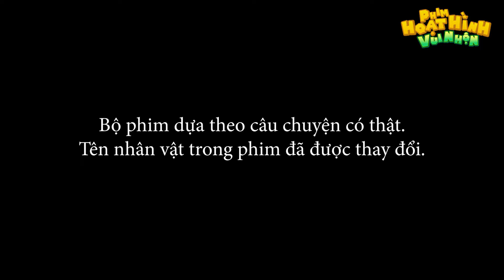HẠ ĐỘC CHỦ NHÀ - Phim hoạt hình vui nhộn - Truyện cổ tích - Hoạt hình hay - Quà tặng cuộc sống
Chào Mừng Các Bạn Đến Với Kênh Hoạt Hình Vui Nhộn HẠ ĐỘC CHỦ NHÀ - Phim hoạt hình vui nhộn - Truyện cổ tích - Hoạt hình hay - Quà tặng cuộc sống
Xem thêm :
Kênh Phim Hoạt Hình Vui Nhộn chia sẻ về những Câu Chuyện Cổ Tích Việt Nam Hay Nhất, những bộ phim hoạt hình vui nhôn, những câu chuyện cổ tích ý nghĩa, quà tặng cuộc sống, khoảnh khắc kỳ diệu, những câu chuyện ý nghĩa,cổ tích nổi tiếng thế giới, …
►Ẩn sau những những câu truyện cổ tích Việt Nam là những bài cuộc cuộc sống vô cùng sâu sắc và thâm thúy.Đó là những món quà tặng cuộc sống mà chúng mình muốn gửi cho các bạn để khi xem các bạn có những cung bậc cảm xúc, những khoảnh khắc kỳ diệu tuyệt vời nhất. Mọi người hãy xem và tự rút ra bài học cho riêng mình nhé.
@Bản quyền video thuộc sở hữu của SUNRISE MEDIA